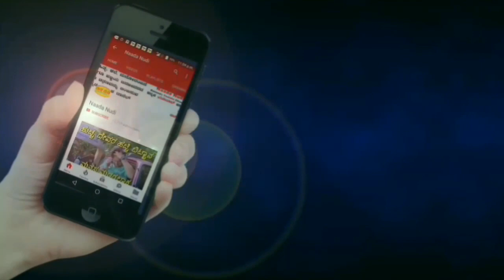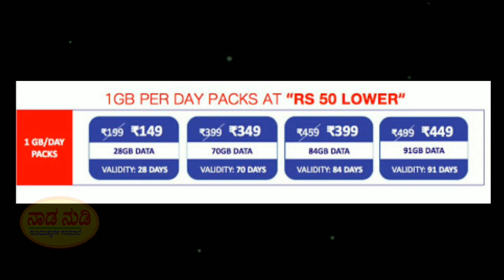Jio New Year offer 2018 | 3300 jio Cashback offer | Jio latest news in kannada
Tech news in kannada by Naada nudi
Jio recharge, jio recharge cashback, jio recharge offer, jio recharge cashback offer, jio recharge free,

Uttara karnataka Janapada geetegalu.
Nodi aanandisi Janapada Jatreyanna namma Naad Nudi Channel nalli.

ಈ ಹಾಡು ನಿಮಗೆ ಇಷ್ಟವಾದಲ್ಲಿ, ಲೈಕ್ ಮಾಡಿ ಹಾಗೂ ನಿಮ್ಮ ಗೆಳೆಯರ ಜೊತೆ ಶೇರ್ ಮಾಡಿ.

ಇದೇ ತರಹದ ಜಾನಪದ ಹಾಡುಗಳು ಮುಂದೆಯೂ ಬರಲಿವೆ.